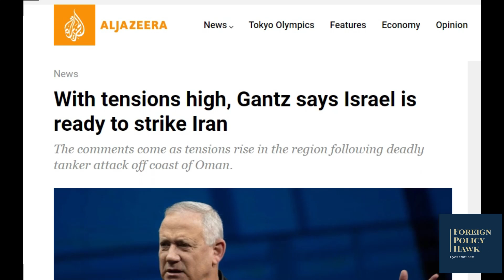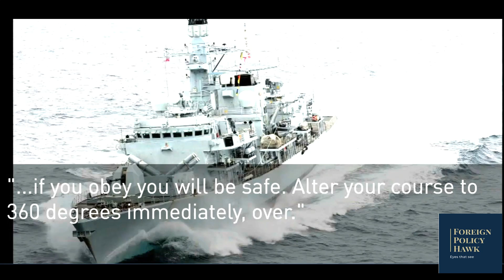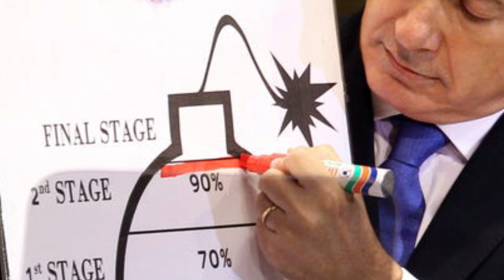Israel's Ready To Strike Iran Without America! Is The Islamic Republic Bothered?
This video discusses the recent events off Oman and the attack on the Israeli tanker. The situation is tense, Israel has chosen to play the war card, but how realistic is it? If there's any escalation between Israel and Iran then the emergence of Imam Mahdi is near. However, I do not think this is the right time and this video explores my reasons why. Saudi Arabia and Israel need to collaborate in order to tackle Iran and right now, due to the Houthis, they are unable to do so. Iran has become a major player and influencer in the Middle East, which has raised plenty of eyebrows. Ebrahim Raisi inauguration and what it means. Iranian leadership and the nuclear deal. Attack on Iranian nuclear facility - the realistic way of mitigating the risks and conducting airstrikes on Iran. Saudi Arabia and Houthis are escalating. Joe Biden wants to ratify the Iranian nuclear deal as soon as possible. Imam Mahdi and the end times, Persian Iranian Zoroastrian end times,